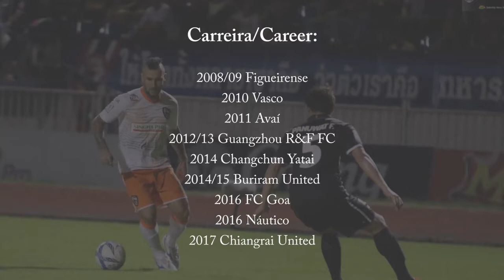Rafael Coelho Atacante